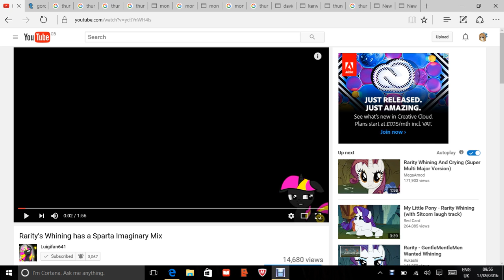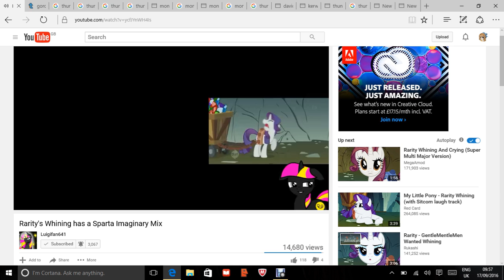Rarity has a Sparta Imaginary remix by Luigifan641 diffrerent speed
I founded out different speeds I can do so I made a speed version started slow to fast like 1000000 speed maximun